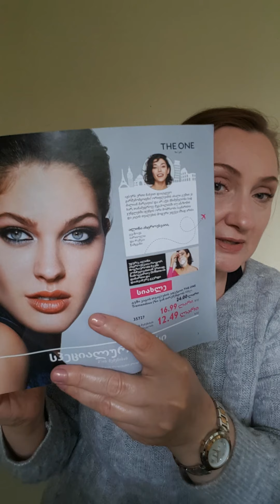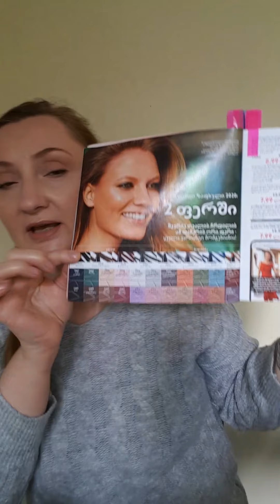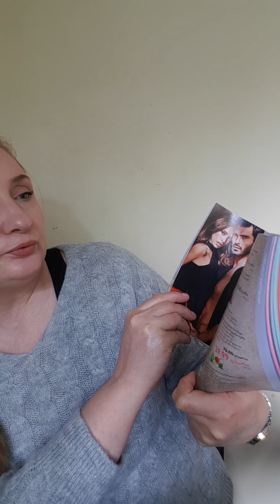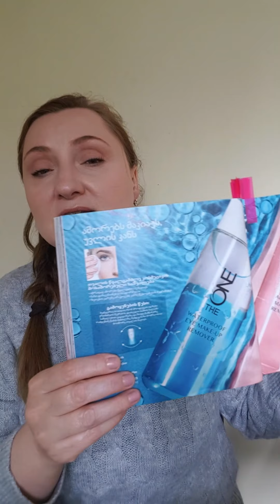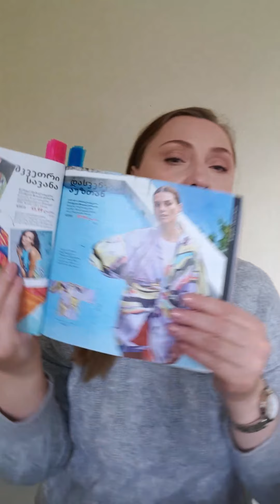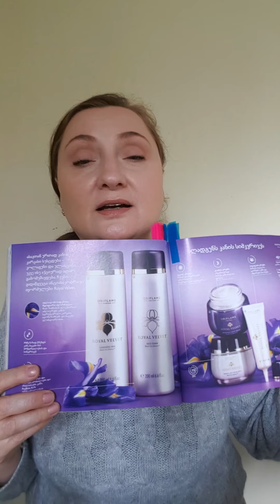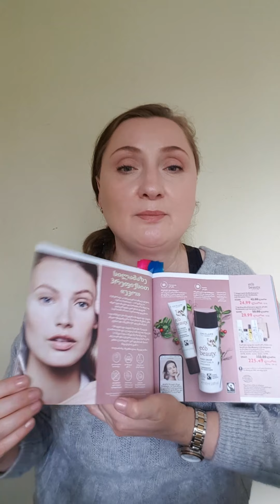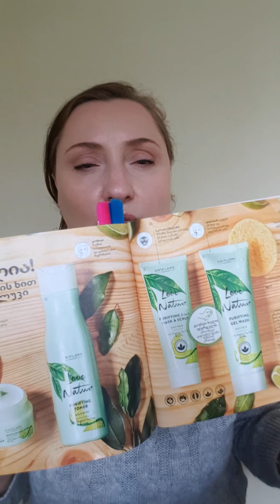Каталог Орифлэйм май 2020 (самые выгодные и интересные предложения)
Приветствую, Вас!
Меня зовут Татьяна, мне 50 лет и почти 20 лет я пользуюсь косметикой Орифлейм,
все о ней знаю и могу профессионально помочь Вам подобрать правильный уход , декоративную косметику и продукты здоровья Wellness by Oriflame.
При условии, что я лично оформлю вам дисконт на приобретение со скидкой в вашей стране  стану вашим персональным шопером по шведской декоративной косметике, аксессуарам, уходовой "белой" косметике и БАДам Велнес.